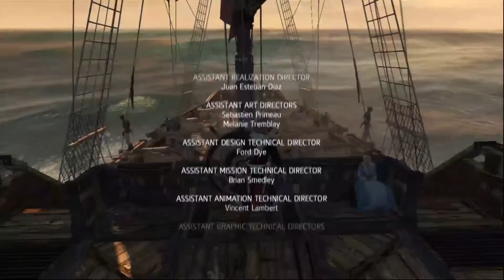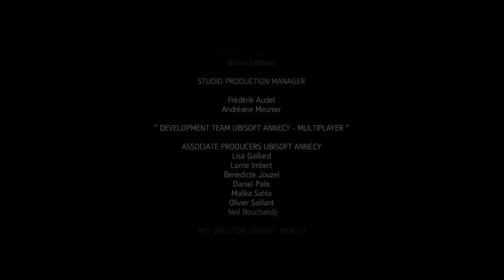Assassin's Creed 4 - Black Flag / Ending German [HD]